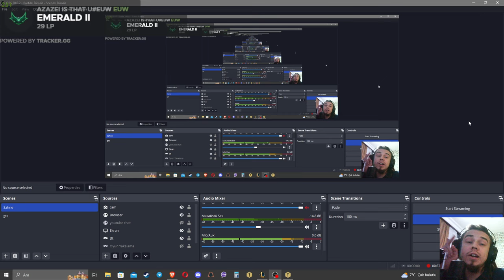I was able to put 3 items on all my 3 STARs with this then I hit 6 PUNKs. It was insane